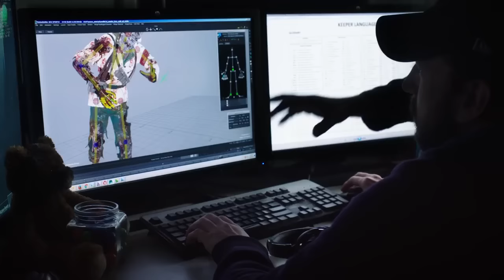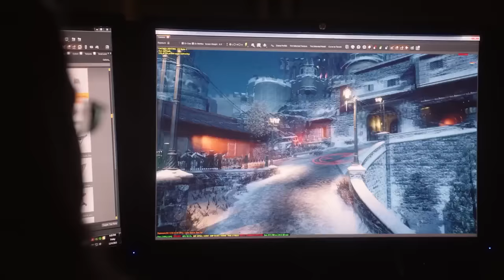DER EISENDRACHE EASTER EGG THEORY | DER EISENDRACHE CUTSCENE STORYLINE THEORY, MORE CUTSCENES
Much hype cannot wait for call of duty black ops 3 zombies der eisendrache, we have already gotten a teaser trailer but I cannot wait for actual der eisenrache gameplay!!

Who is TheCityofZ?

TheCityofZ is a Call of Duty Zombies channel that was created over 2 years ago to cover primarily Call of Duty games, specifically Call of Duty Zombies.  I strive to bring my viewers the highest quality videos and keep them informed with all of the new Call of Duty news.  One common question I get is why I focus on zombies and call of duty when there are other big youtubers like ali-a and syndicate who already cover this content? Well, I strive to be better than them and make videos regarding call of duty zombie news, like new dlc, map pack, zombie only game, call of duty advanced warfare, black ops 2 zombies only dlc, and much more.  I also do zombie challenges and many open lobbies.  Thanks for stopping by and I hope you are excited as I am for more call of duty zombies :) |The current craze is indeed call of duty advanced warfare and specifically advanced warfare's co op mode! Whether advanced warfares co op mode will be zombies or something else, you can expect the best coverage of trailers, and gameplay!  As Call of duty advanced warfare’s season runs to a close, you can expect DAILY coverage of call of duty black ops 3 zombies and call of duty black ops 3 in general.  The black ops series (call of duty black ops and black ops 2) are without a doubt my favorite series in the franchise.  Black ops 3 is looking incredible.  We have yet to receive a black ops 3 zombies trailer but we are getting new information daily.  I will cover all black ops 3 zombies leaks, black ops 3 zombies teasers, black ops 3 zombies easter eggs, black ops 3 zombies map details and black ops 3 zombies gameplay breakdown when the time comes.  I am beyond excited for black ops 3 zombies and may even force myself to spend 400 dollars to get a playstation 4 JUST for black ops 3 zombies!!! I hope to have the best black ops 3 zombies coverage on youtube while at the same time, providing quality entertainment for you guys!!  Now that we have seen call of duty black ops 3 gameplay, specifically gameplay for shadows of evil and the giant and nightmares, i hope that i can provide you with the best content possible regarding guides, shadows of evil easter eggs, the giant easter egg, and of course easter eggs in nightmares as well as some awesome lifestreams!